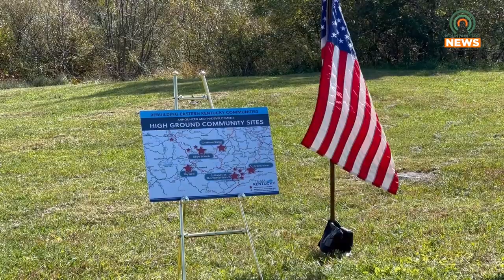High-Ground Communities Announced for Flood Survivors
Kentucky Governor Andy Beshear joined local leaders in both Letcher and Floyd Counties to announce high-ground communities for flood survivors.